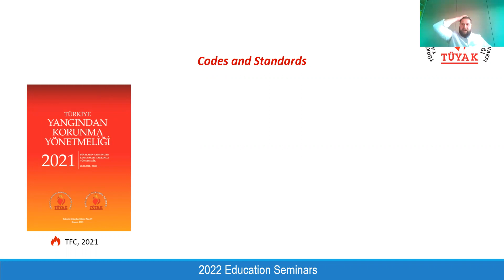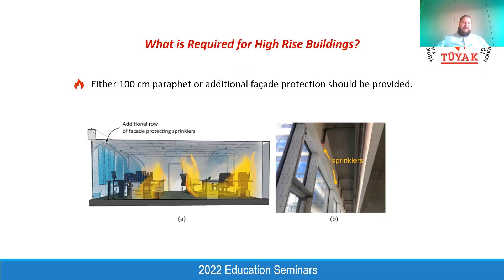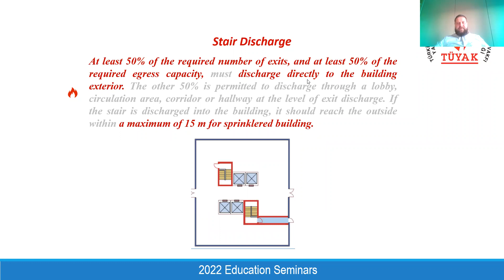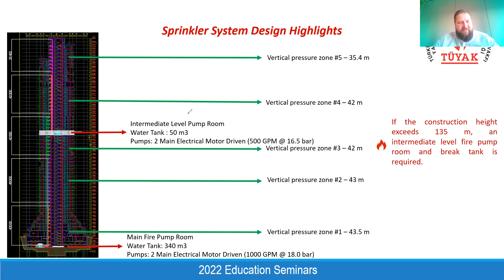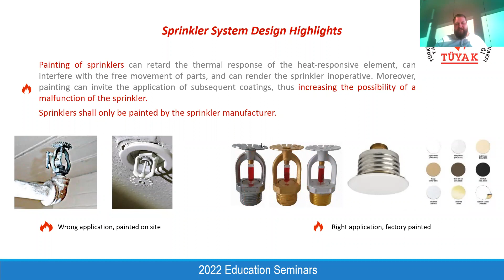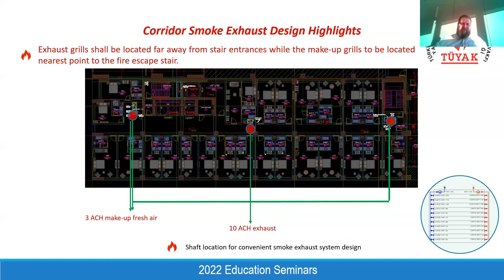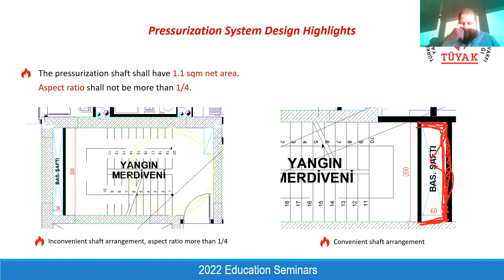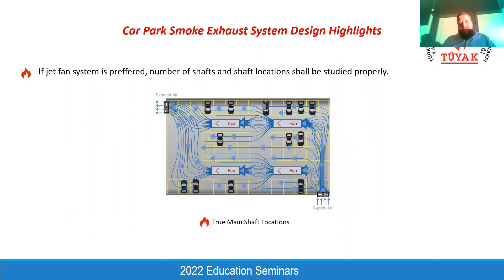Mimarlar için Mekanik Yangın ve Yaşam Güvenliği Sistemleri Bilgisi - Sn. Alican KABATAŞ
YTÜ Mimarlık  Bölümü için tesisat bilgisi dersine 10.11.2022 tarihinde konuk olan TÜYAK üyesi Sn. Alican KABATAŞ'ın Mimarlar için Mekanik Yangın ve Yaşam Güvenliği (Söndürme ve Egzos) Sistemleri Bilgisi konulu sunumu